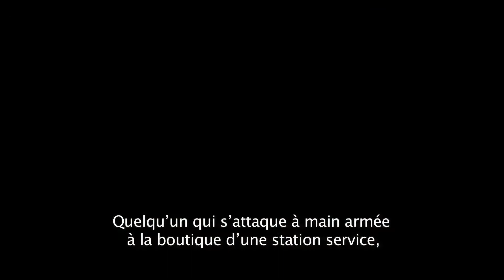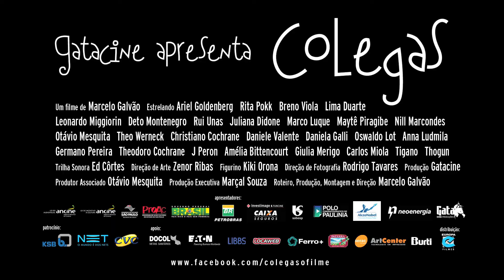Trailer: Colegas - Legendado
Colegas é uma divertida comédia que aborda de forma inocente e poética coisas simples da vida através do olhar de três jovens com síndrome de Down apaixonados por cinema. Um dia, inspirados pelo filme Thelma & Louise, eles resolvem fugir no Karmann-Ghia do jardineiro (Lima Duarte) em busca de seus sonhos: Stalone quer ver o mar, Marcio quer voar e Aninha busca um marido pra se casar. Eles partem do interior de São Paulo rumo à Buenos Aires. Nessa viagem, enquanto experimentam o sabor da liberdade, envolvem-se em inúmeras aventuras e confusões como se a vida não passasse de uma eterna brincadeira.